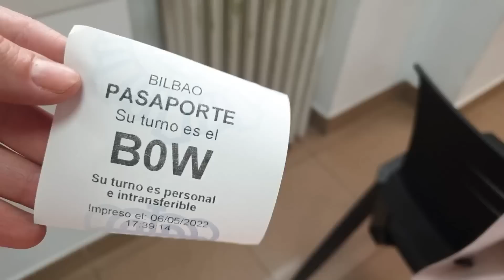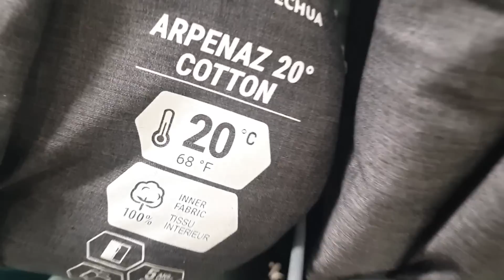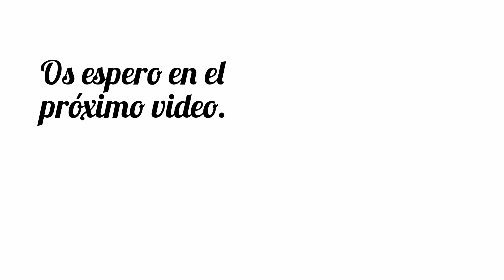BILBAO. COMPRAS y RECADOS con MI FAMILIA NUMEROSA [DECATHLON y PRIMARK] en BILBAO. VLOGS DIARIOS.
En el vlog de hoy os muestro una rutina diferente en un día conmigo